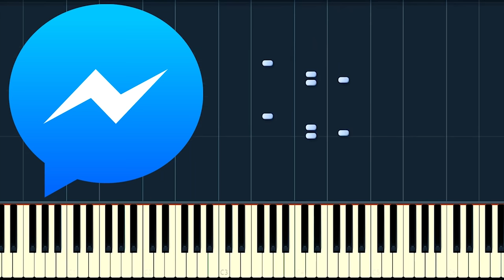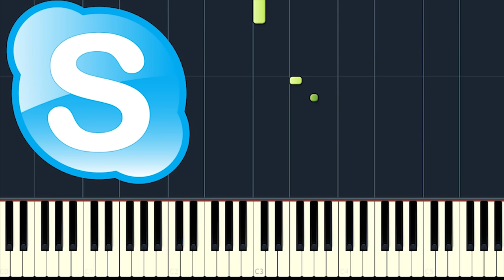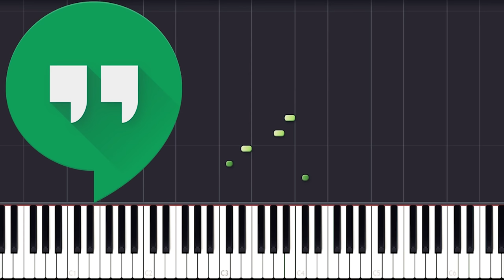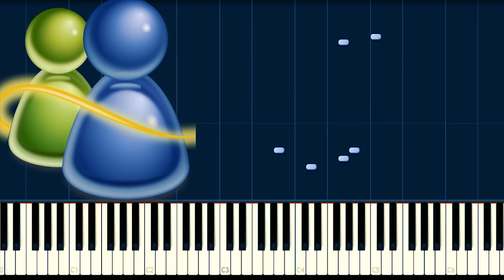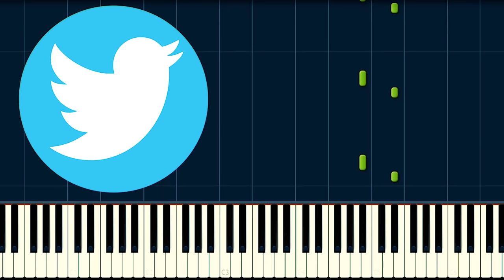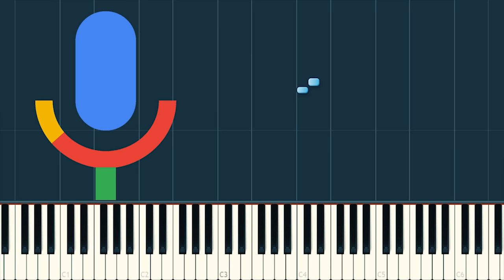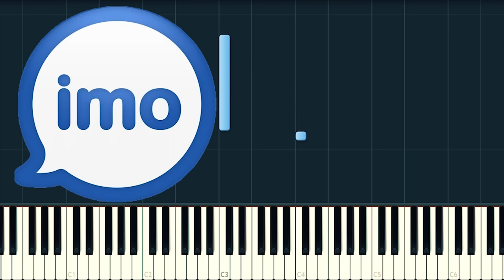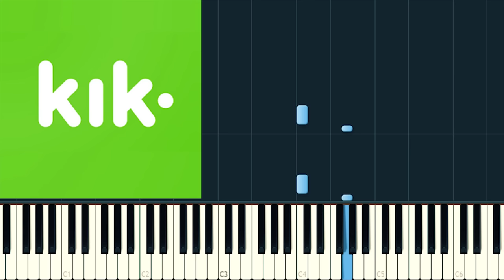SOCIAL MEDIA SOUNDS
Hello!Most popular SOCIAL MEDIA SOUNDS  sounds in synthesia vizualization